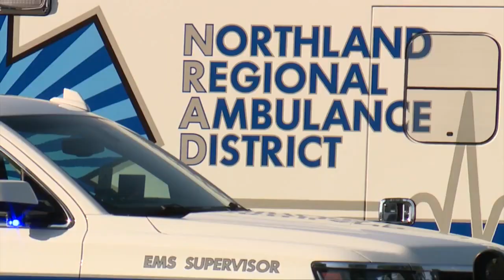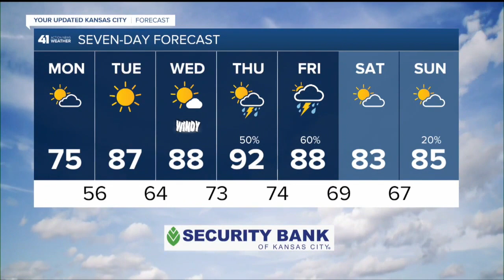41 Action News Latest Headlines | June 21, 12pm